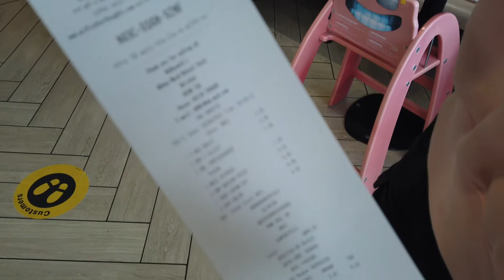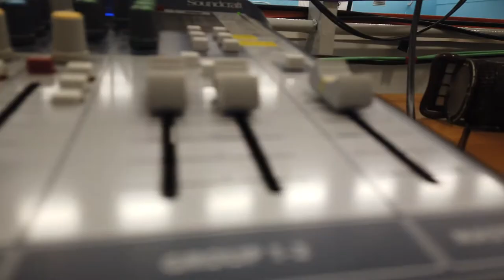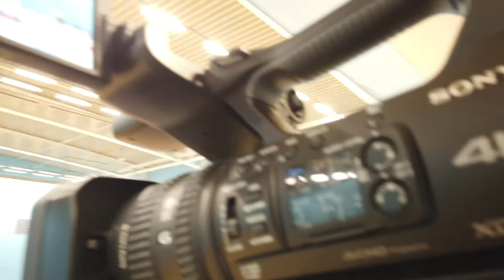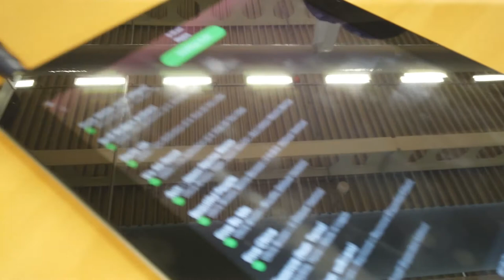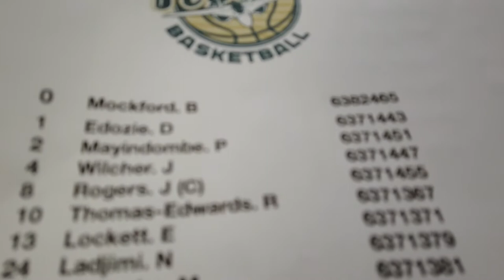Final Major Project- Bristol flyers Vlog